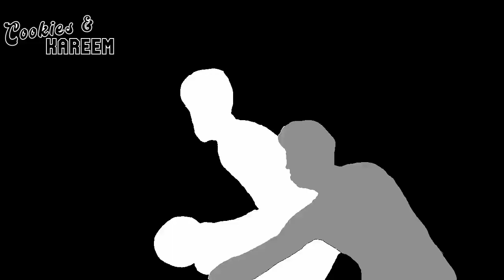Brook Lopez Highlights | Bucks vs. Cavaliers | 25th Nov 2022